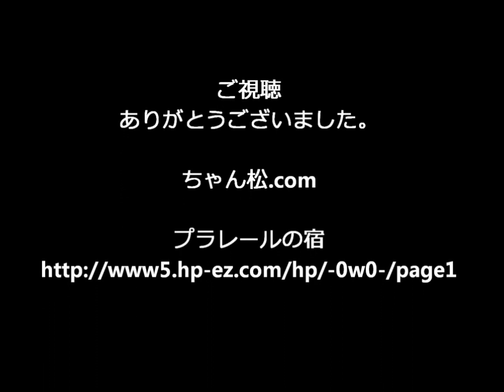【プラレール】E257系あずさの先頭車と後尾車を入れ替えてみた【改造】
E257系あずさの後尾車（貫通型制御車）がまさかの先頭車に変身!!